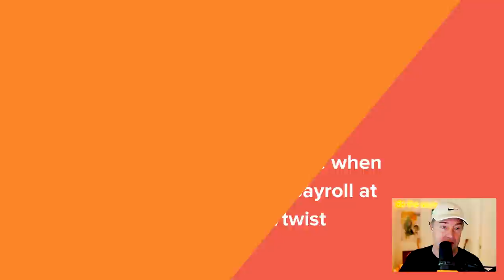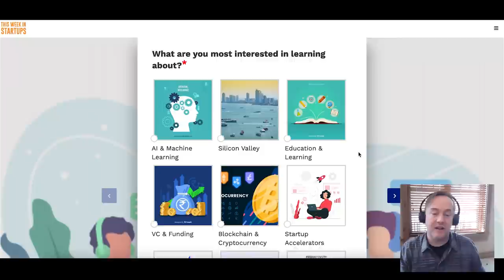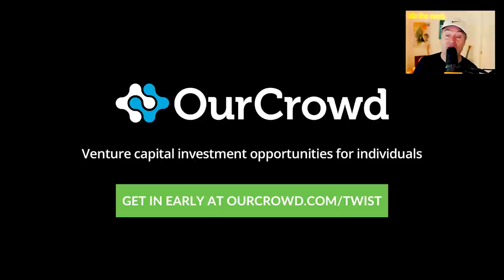Founders from LAUNCH Accelerator's 20th Cohort talk fundraising, growth, pitching & more | E1180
Thanks to our partners:
Gusto - Get three months free when you run your first payroll

Show notes:
0:00 Start
1:04 Jason gives some background on the LAUNCH Accelerator's 20th Cohort & how he invests
7:09 Jason intros SparkPlug's Andrew Duffy & they discuss Andrew iterating on his pitch throughout the accelerator
11:05 Gusto - Get three months free when you run your first payroll at
12:32 Andrew explains SparkPlug & his fundraising experience during the accelerator
20:06 How SparkPlug's round came together, raising via Jason's Syndicate
24:08 Outgrow - Get a $250 credit and 30 days free at
25:44 Jason intros Storybook's Francisco Cornejo & they discuss his introduction to LAUNCH via Founder University & Francisco explains Storybook
30:28 Investor reaction, Storybook's fundraising experience with investors & Jason's Syndicate
35:57 OurCrowd - Sign up for a free account at
37:21 Jason intros SkillBank's Mehak Vohra & Mehak explains SkillBank & running an ISA-based upskilling school
45:45 Mehak's fundraising experience, growth during the accelerator